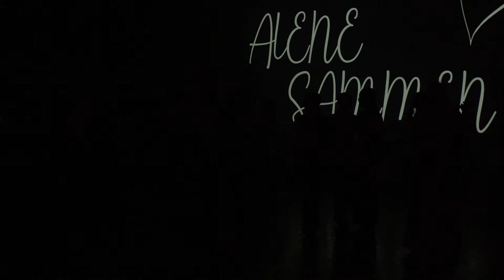Alene Sammen - Trøndertun Dans Forstudium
frivillig vipps for å støtte produksjonen
Vipps: 688246

Velkommen til vår avslutningsforstilling. Vi er stolte av å stå sammen på scenen, etter et litt annerledes år. Tjuefire ungdommer kom i høst til Trøndertun fra hele landets kriker og kroker. Alle forskjellige og forventningsfulle. De siste ni månedene, har denne gjengen sovet, spist, danset og eksistert sammen tjuefire timer i døgnet. Vi har blitt godt kjent og sett hverandre både gråte og le. Vi har lært å bruke hverandres styrker og å heie hverandre frem. Alene sammen er en forestilling som representerer nettopp dette. På denne måten har vi jobbet frem mot et resultat vi er stolt av.
Forestillingen inneholder en god blanding av elev- og lærer koreograferte stykker, i tillegg til en koreografi av gjestelærer Kristine Berget.

Medvirkende
Lærere: Liv Cathleen Gulbrandsen, Birgitte Kaufman Olsen, Marit Laupstad Solberg og Hanna Riseth Jakobsen
Gjestelærer: Kristine Berget
Lyd: Jaeb W. Saengrat og Håvard Soknes
Lys: Martin Aasen
Video/Stream: Håvard Bigseth og Conor Patrick
Foto: Oskar Hadders
Også takk til Roger Skogstad og Kjøkkenet på Trøndertun